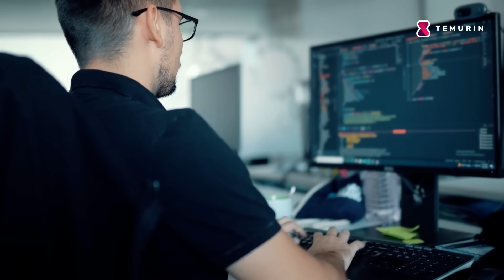How to become a Temurin individual sustainer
Keeping Eclipse Temurin secure, fast, and compatible takes real work — and you can help make it happen.

By becoming an Individual Sustainer, you support the future of Eclipse Temurin, the free, open source build of OpenJDK trusted by millions of Java developers worldwide.

Getting started is quick and easy. Watch this video to see how you can join as a Temurin Sustainer and help keep Java innovation moving forward.